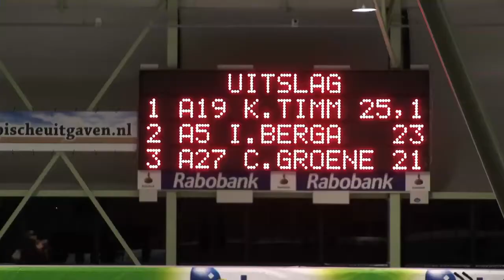KPN Cup 7: Bob de Jong in Enschede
Bob de Jong maakte in Enschede zijn debuut in de KPN Marathon Cup voor het BAM Schaatsteam. Dat deed de oud-Olympisch kampioen zeker niet onverdienstelijk. Karlo Timmerman won de wedstrijd op ijsbaan Twente.